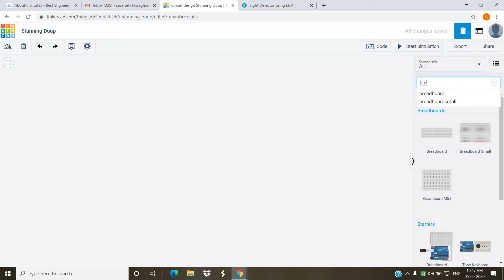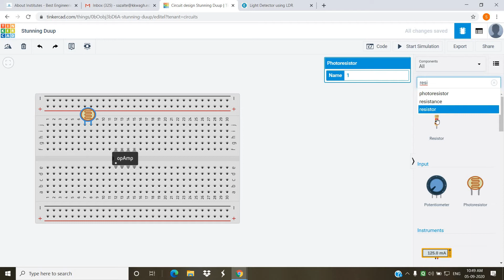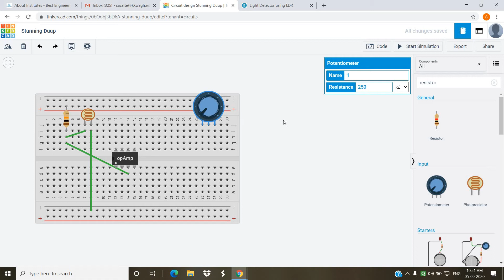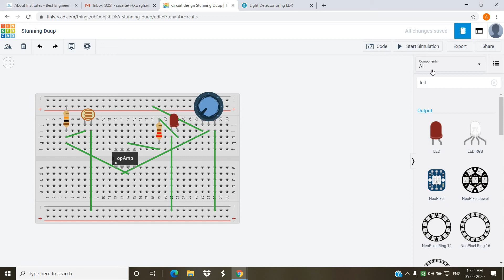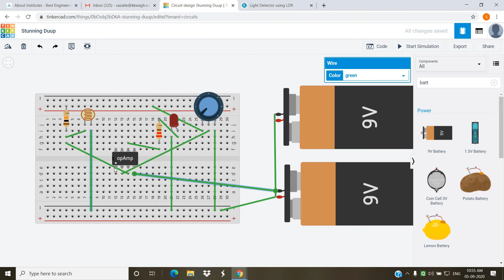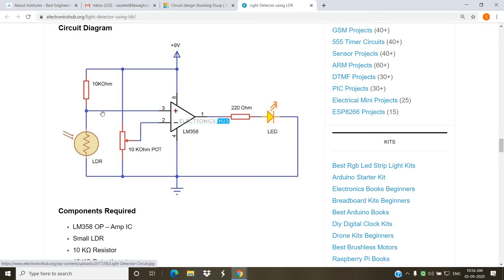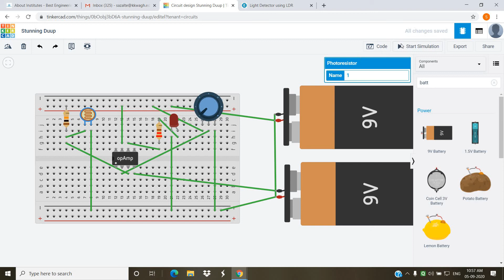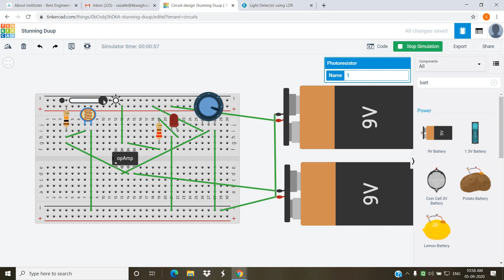Light Detector using LDR and OpAmp